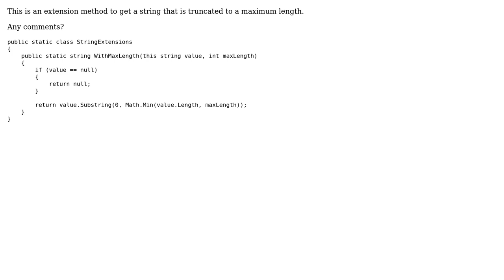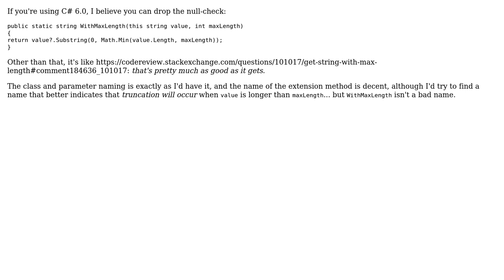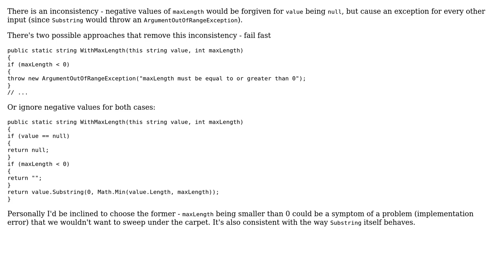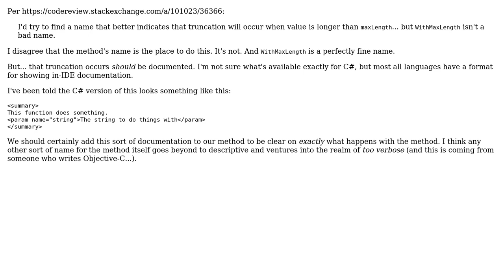Get string truncated to max length (4 Solutions!!)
Get string truncated to max length

With thanks & praise to God, and with thanks to the many people who have made this project possible! | Content (except music & images) licensed under CC BY-SA | Music | Images & others | With thanks to user nhgrif user Mathieu Guindon user Konrad Morawski user Jakob user Deduplicator and the Stack Exchange Network Trademarks are property of their respective owners. You are responsible for your own actions.